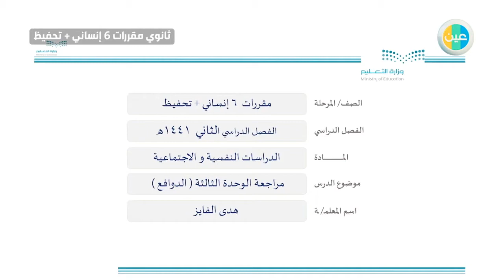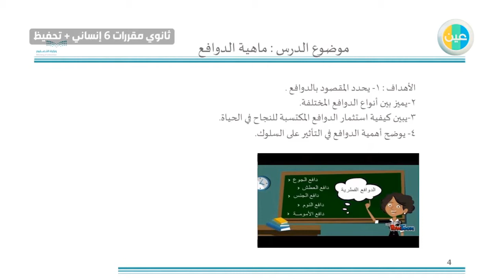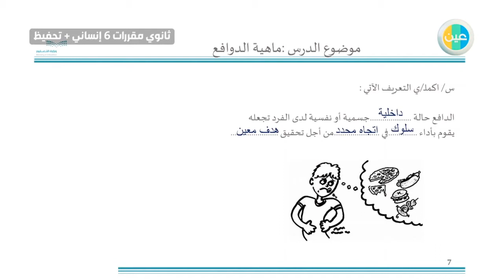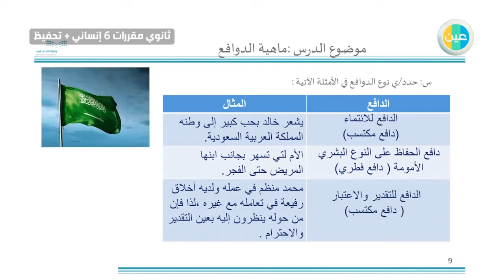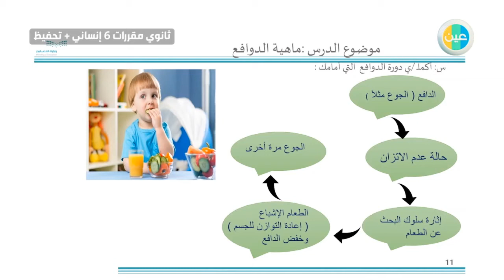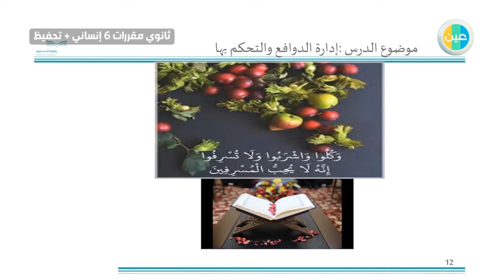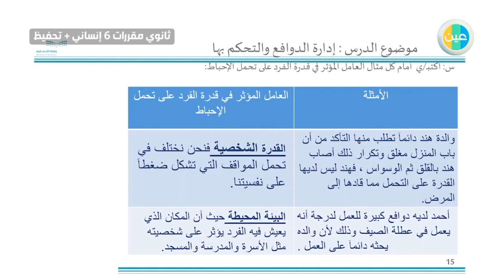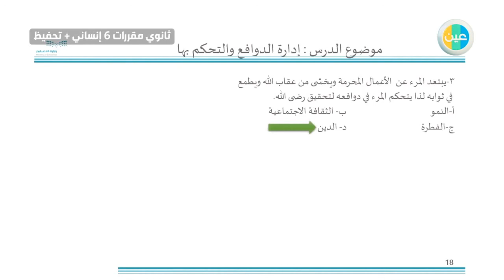دروس عين | مراجعة الوحدة الثالثة الدراسات النفسية والاجتماعية ثانوي مقررات - 6 إنساني+ تحفيظ القرآن)